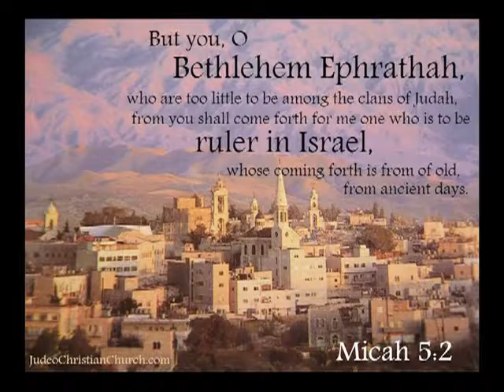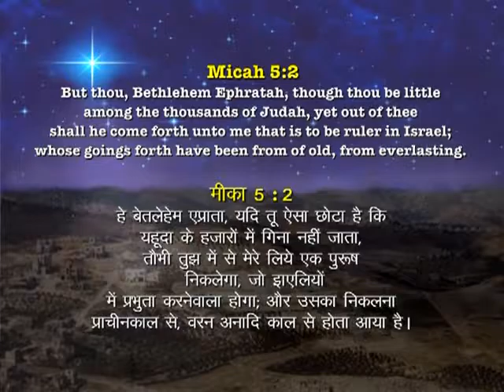Holy Land | The Magi Visit the Messiah | Sis. Priscilla Dhyriam | Shubhsandeshtv